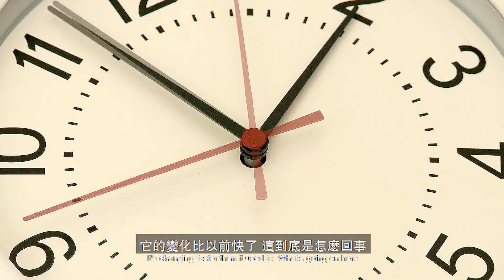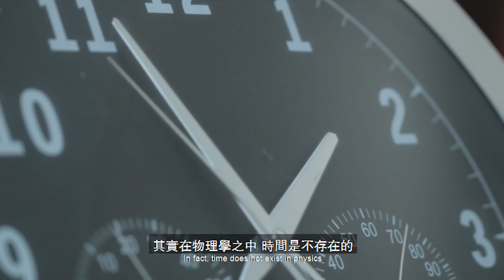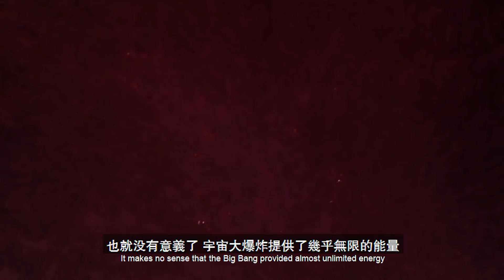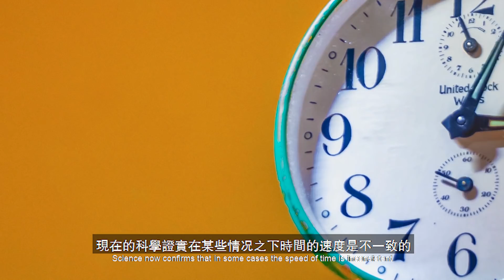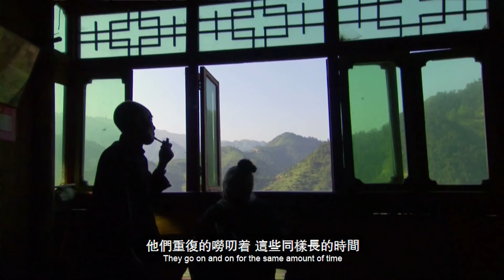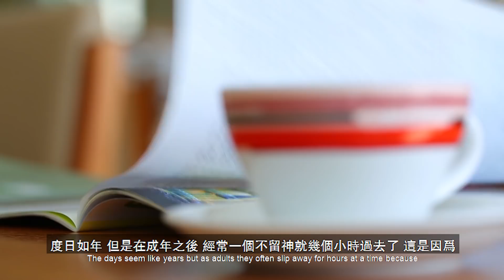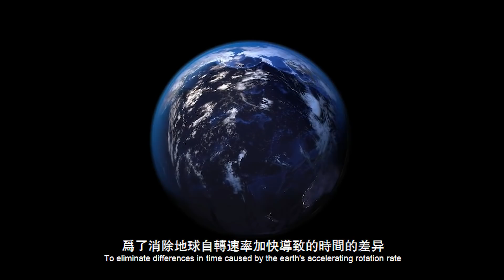【驚】2022科學證明時間變快了? 你感受到了嗎? 時間為何隨著年齡的增長而變快? 鐘慢效應正在逼近?!【飄哥講故事】(字幕)